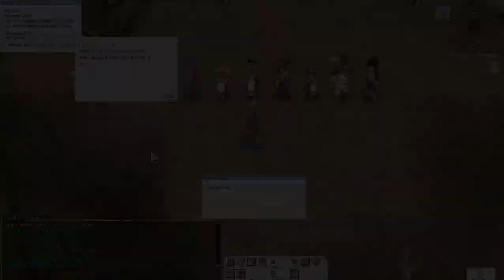Ragnarok RebirthRo RevivalRO 24 DRUNK 2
Hello everybody
Thanks for watching my video if you like it give me a sub like or money .I appreciate any support even if little one remember small good deed can make huge difference in someone life like full some empty stomach or provide roof above my head .Sorry for showing just old games but my pc is little bit old and slow but i trying pick up better ones .Sadly i can't upgrade pc because every money what i make at work i giving for rent and food and it's not enough so if you have some spare money and bad  conscience for how good you live help me get some of that happiness of yours and i gonna make better videos and helping others just like you helped me .Ps I'm terrible at english so sorry for me grammar